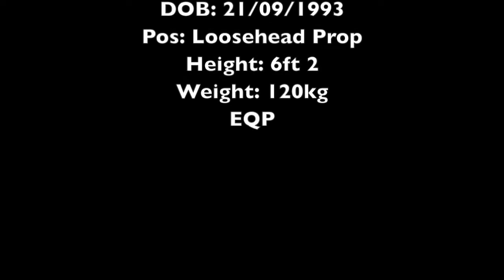James Gibbons Rugby Highlights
Season 2017/18

Ealing Trailfinders RFC

Represented by Billy Clark at Independent Sports Group